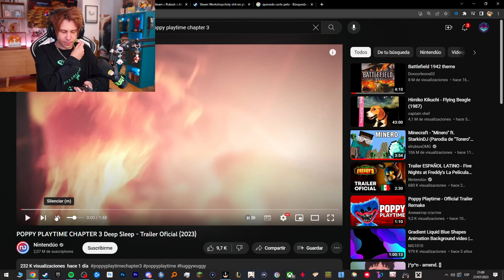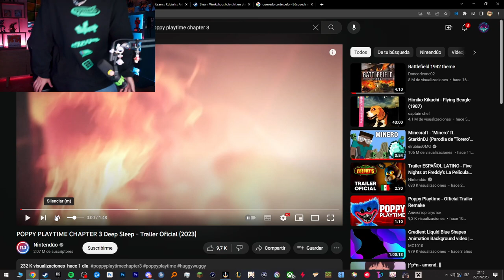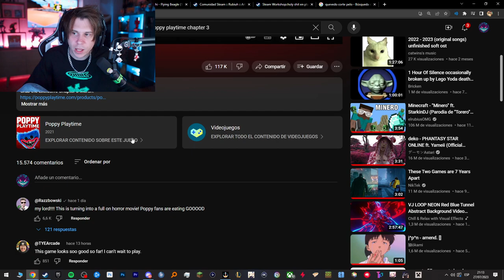Rubius reacciona al Teaser Trailer de Poppy Playtime 3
"Cuando ves Merch pirata de un juego en un chino, sabras que es un juego MEGA popular..."
- Rubius, La Leyenda del Gaming
(pd este es el teaser trailer 2)

Este canal no desea lucrarse del content de este clip, solo guardar un momento XD de la comunidad, gracias por leer esto :)

Marcas de tiempo:

0:00 Charlando y Cosas
1:59 Reaccion al Teaser Trailer
3:39 Opinion y fin